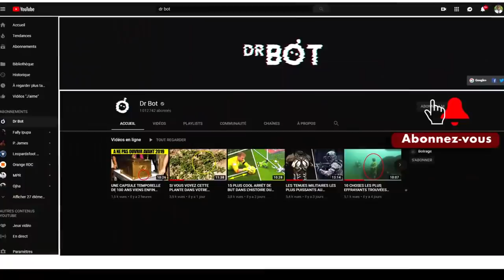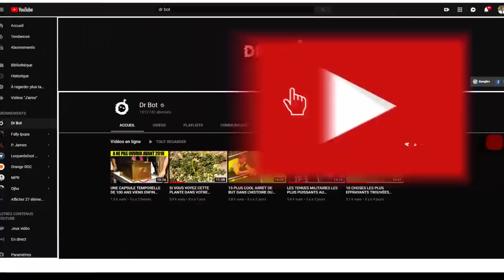9 ANIMAUX ALBINOS LES PLUS BEAUX DU MONDE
Les gens ont toujours cru que les animaux blancs étaient spéciaux. Certains prétendaient avoir des propriétés magiques et voir un tel animal était considéré comme une chance incroyable ou même une bénédiction des dieux. Ce n'est pas surprenant car il n'y a pas beaucoup d'Albinos dans le monde. La sélection naturelle en est la raison. Le plus souvent à cause de leur couleur inhabituelle. Les animaux blancs ne peuvent tout simplement pas survivre longtemps dans la nature, mais le fait qu'ils sont si rares et leur apparence inhabituelle les rend plus précieux. Vous ne nous croyez pas ? Alors regardez les animaux qui sont dans la vidéo d'aujourd'hui, mais avant de commencer voici la question du jour